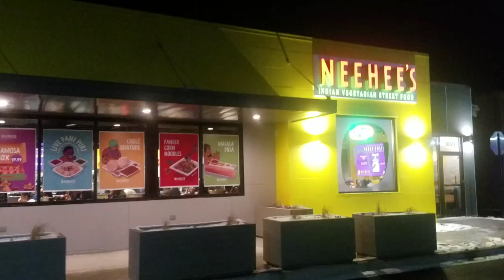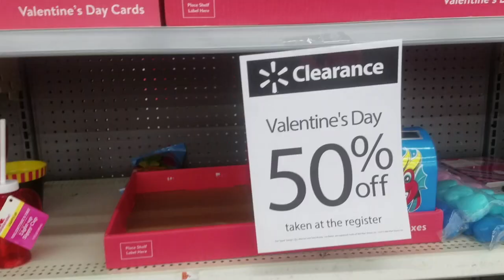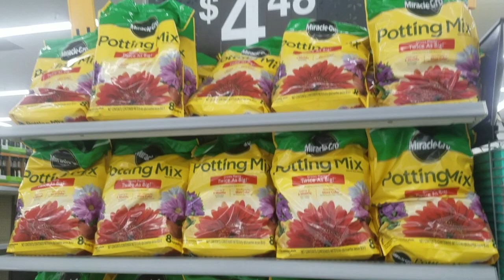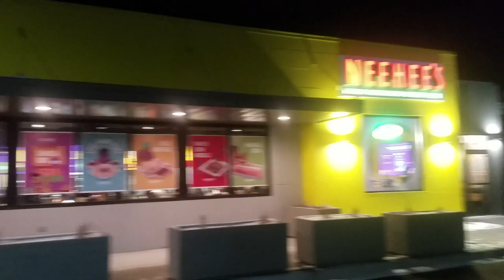Kids తో Gardening&Painting|Variety Snack Recipe😋😍|New Indian Restaurant in chicago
Kids Activities ,Gardening & Painting , Kids recipes, Kids Easy snack recipe, Neehees restaurant in chicago